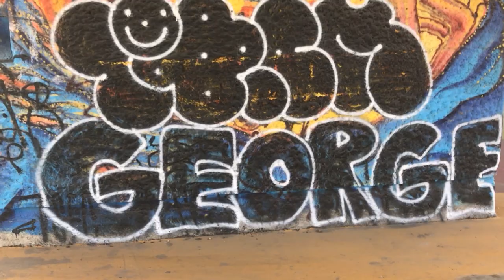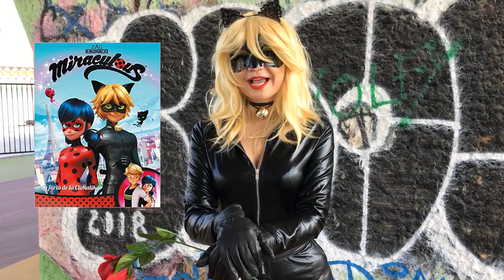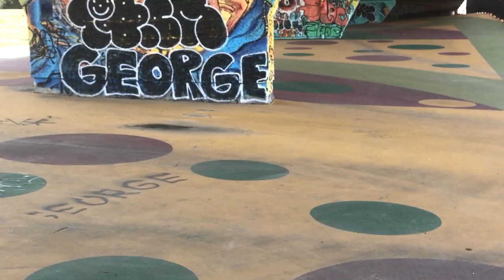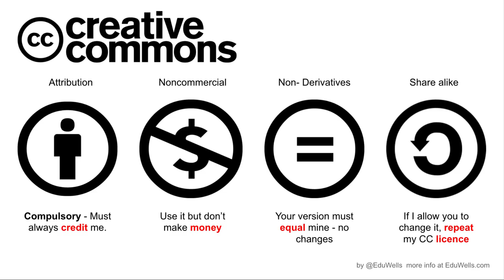"Behind the scene"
Comment je travaille lors d'un shooting cosplay.